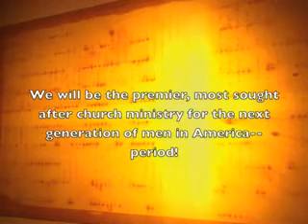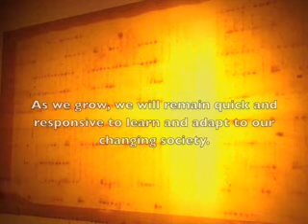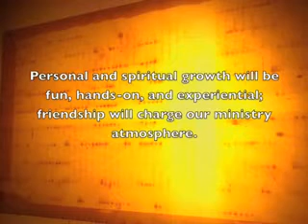Nehemiah Podcast - Part 06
Vision:  Seeing Through the Fog